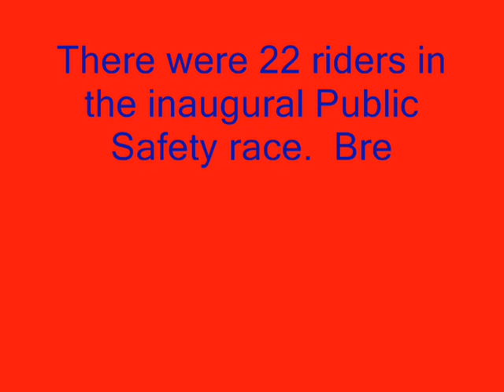10 9 Mass Ave Crit Movie 0001